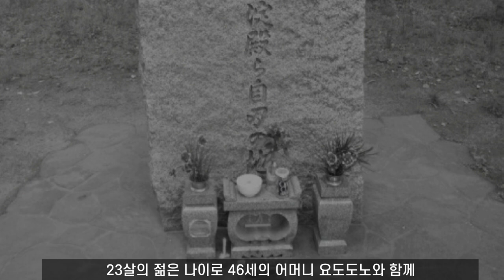도요토미 히데요시와, 미모의 다이묘 딸, 코마히메의 비극 I 센고쿠 시대(전국시대)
1590년대, 일본 센고쿠 시대(전국시대)말기 도요토미 히데요시가 후계 구도를 위해, 벌인 사건과 그로 인해 억울한 죽음을 당한, 다이묘의 딸 코마히메에 대한 내용입니다.